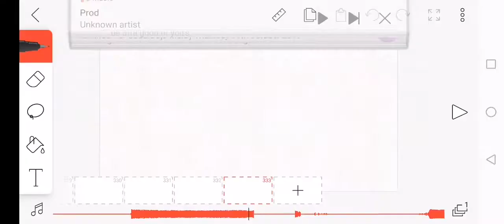Sneak peek to new Cartoon (The Kinloss's)